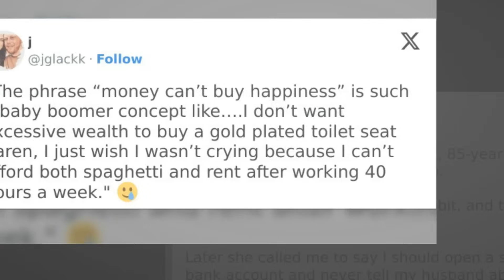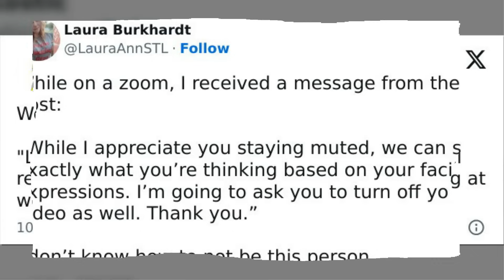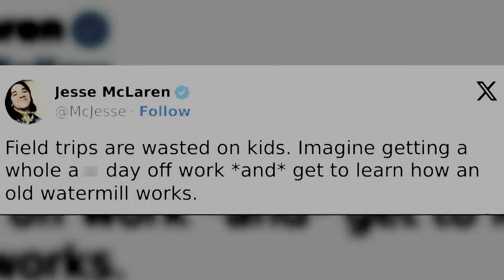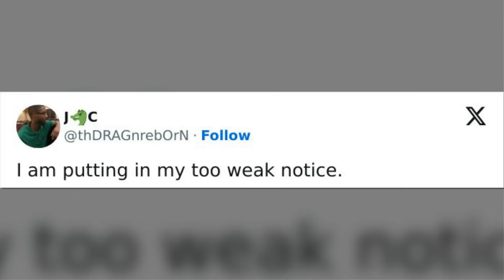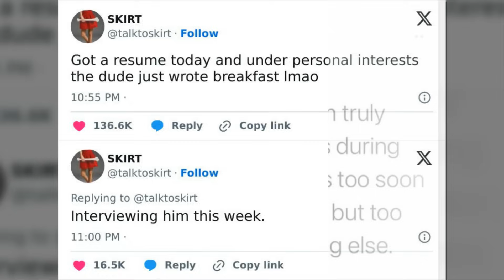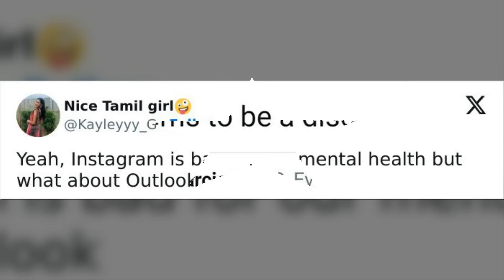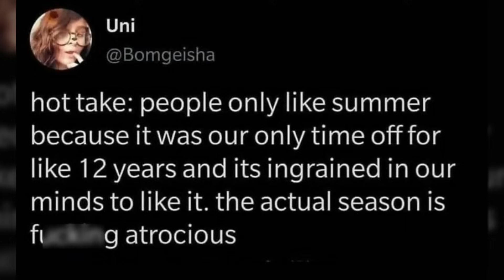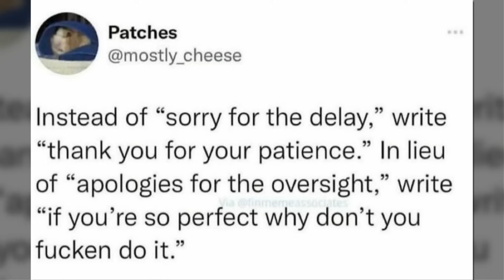Relatable Work Memes: 'Employed AF' – A Mix Of Humor And Pain